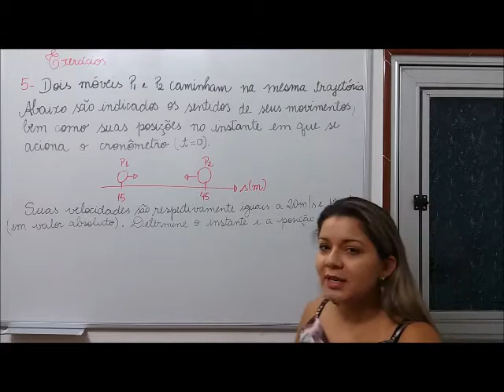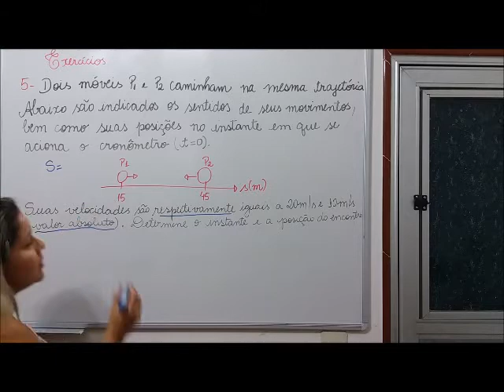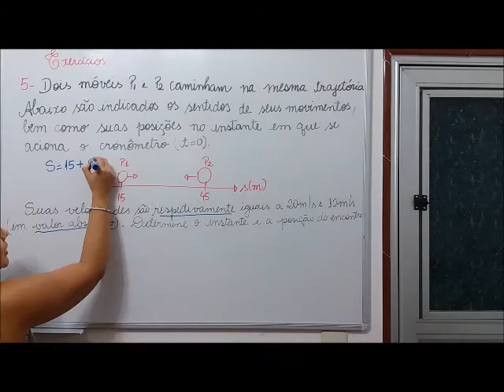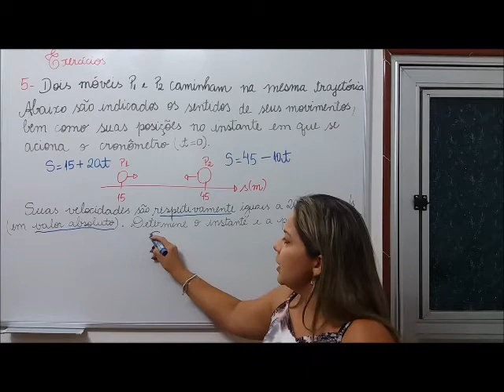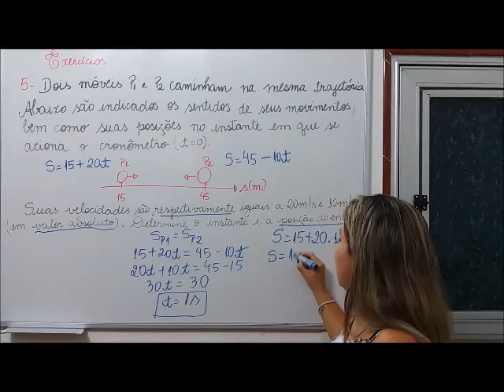Mecânica 06 - Movimento Retilíneo Uniforme - Resolução de Exercícios (Parte 04)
Videoaula com resolução de exercícios sobre MRU